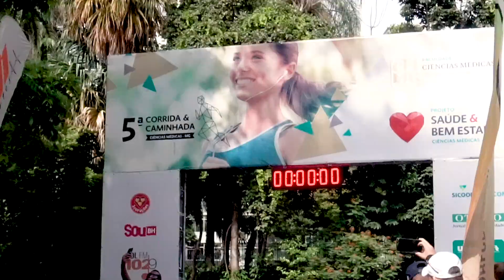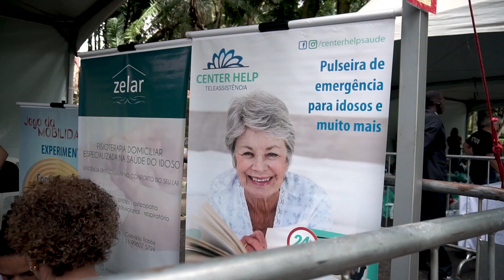5ª Corrida e Caminhada Ciências Médicas - MG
Em seu quinto ano de realização, a Corrida e Caminhada Ciências Médicas é sucesso absoluto de público!